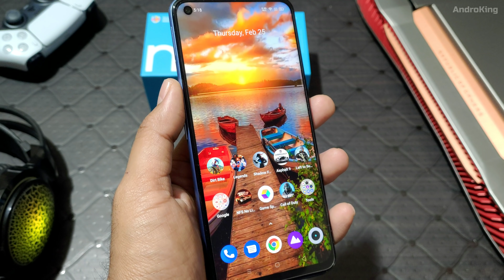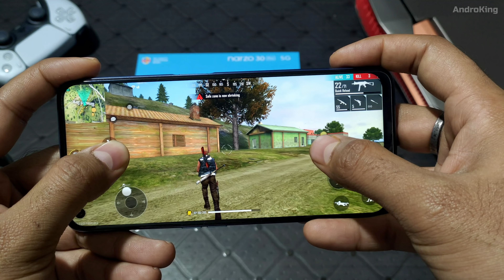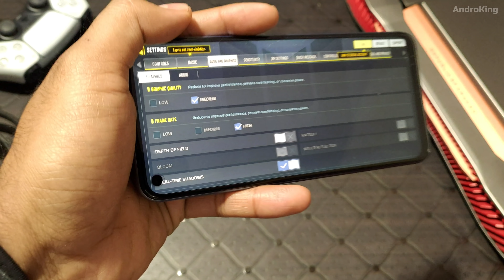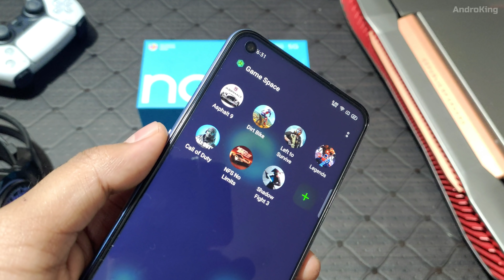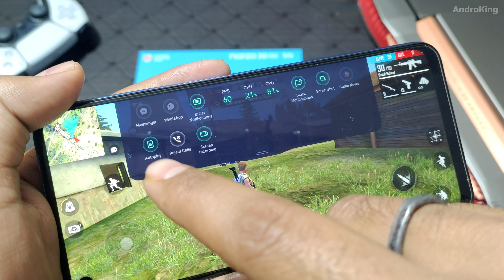Realme Narzo 30 Pro 5G GAMING Review | COD Mobile on Realme Narzo 30 Pro 5G Gaming Test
PRICE and More Details

Hello My Dear Kingsmen, here I am with the New Realme Narzo 30 Pro 5G Gaming review. I have played PUBG Mobile on Realme Narzo 30 Pro 5G and the experience was. well You have to watch this video on Realme Narzo 30 Pro 5G Gaming Test Video to know the results.

● 30W Dart Max Charging Power
● 6+64GB and 8+128GB
● MediaTek Dimensity 800U Processor

Also, I have tested Call of Duty Mobile on Realme Narzo 30 Pro 5G, Shadowgun Legends on Realme Narzo 30 Pro 5G, Shadow Fight 3 on Realme Narzo 30 Pro 5G and some other games like Asphalt 9 Legends, Need for Speed, Free Fire on Realme Narzo 30 Pro 5G.

So, if you are looking for Gaming performance on Realme Narzo 30 Pro 5G or Narzo 30 Pro Call of Duty Mobile and Free Fire review. then this video is only for you.

💘 Popular Videos of The Week:-

🌹 PUBG vs ZINDAGI | Are You A Real Gamer?